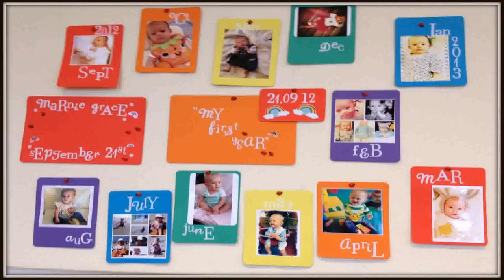Birthday Party Decoration Ideas For Baby